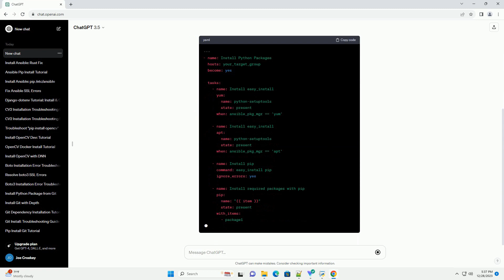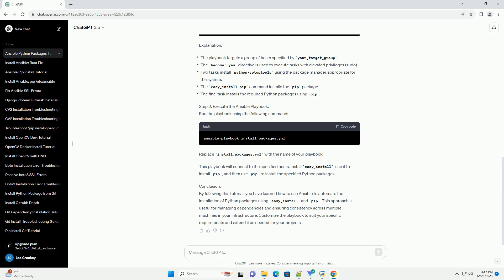ansible easy install pip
Title: Installing Python Packages with Ansible using easy_install and pip
Introduction:
Ansible is a powerful automation tool that simplifies configuration management, application deployment, and task automation. In this tutorial, we will explore how to use Ansible to install Python packages using the easy_install and pip tools.
Prerequisites:
Step 1: Create an Ansible Playbook:
Create a new Ansible playbook file, for example, install_packages.yml, using your preferred text editor.
Explanation:
Step 2: Execute the Ansible Playbook:
Run the playbook using the following command:
Replace install_packages.yml with the name of your playbook.
This playbook will connect to the specified hosts, install easy_install, use it to install pip, and then use pip to install the specified Python packages.
Conclusion:
By following this tutorial, you have learned how to use Ansible to automate the installation of Python packages using easy_install and pip. This approach is useful for managing dependencies and ensuring consistency across multiple machines in your infrastructure. Customize the playbook to suit your specific requirements and extend it as needed for your projects.
ChatGPT